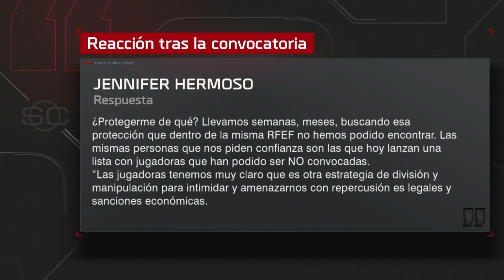Siguen los desacuerdos entre la Selección Española Femenil y la RFEF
Rodrigo Fáez con el detalle de lo que sucede en el futbol femenil español y la negativa de varias jugadoras para acudir a la convocatoria.